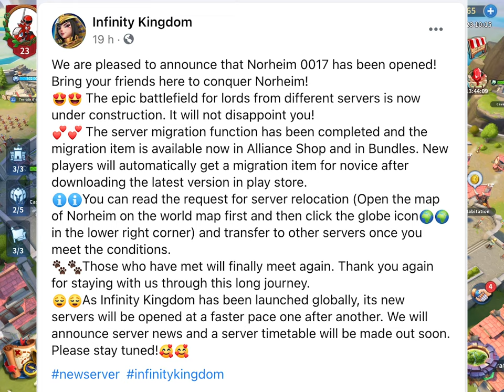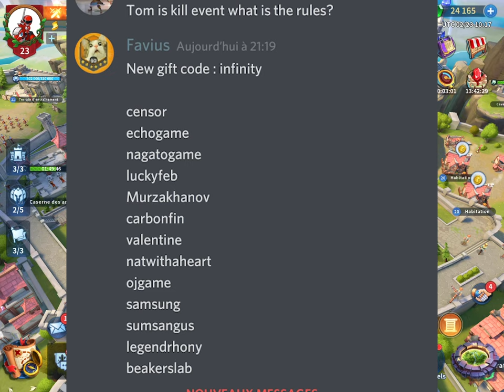FREE GEMS & ALL REDEEM ! LUTTE POUR LES VESTIGES: EUH?! INFINITY KINGDOM !